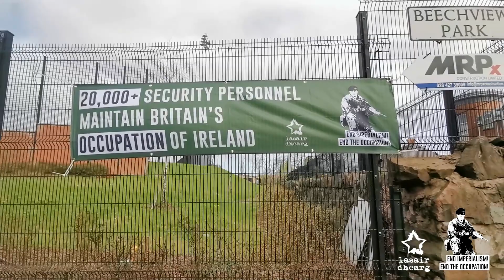‘This is what an occupation looks like.’ – Lasair Dhearg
Belfast branch activists today visited sites across Belfast as part of a campaign to highlight the continued occupation of the Six Counties and tackle Stormont’s PSNI ‘normalisation’ strategy.

Speaking outside the heavily fortified PSNI barracks situated at New Barnsley, West Belfast, Lasair Dhearg spokesperson Aindriú Mac Ruaidhrí said, “The walls that you see behind me, belong to New Barnsley PSNI barracks. It’s thick exterior, looming large over nearby homes, is designed to withstand significant blasts, and it’s lookout posts, peering constantly and suspiciously over the local community, are fortified with ballistic glass and bomb-proof brickwork. Decorated with high powered cameras, communications towers and other spying equipment, it watches carefully as neighbours call to neighbours homes or stop at nearby shops.”

“Hidden behind it’s defences, are rows of armoured military type vehicles, designed to withstand small arms and machine-gun fire. These are the vehicles that creep through our neighbourhoods in the dark of night and in the early morning, putting doors up halls and pulling family homes apart.”

“The gunmen that ride in those jeeps are all armed with Glock 9mm handguns and often carry Heckler & Koch G36 Machine guns – the same machine guns that were deployed in Kosovo, Afghanistan, Iraq and Syria because they can pump out over 750 rounds per minute – and they give them to so called ‘police officers’.”

“This is all paid for with a yearly budget topping 1.1Billion British Pounds – Over 2 million of which went straight into the pockets of informers in recent years.”

Aindriú continued, “Across the occupied Six Counties of Ireland, a small area of just over 5000 square miles, there are almost 80 of these heavily fortified military installations – complimented with additional British Army bases and personnel.”

“So remember”, he said, “the next time you see the PSNI trundling along your road on bicycles with their pretend smiles and photo ops – look past them, and remember the thick walls that stand behind me, because this, is not a ‘Police Station’ – this is what an occupation looks like.”